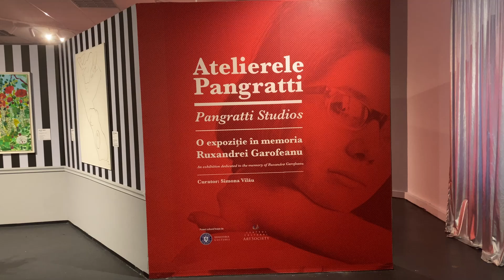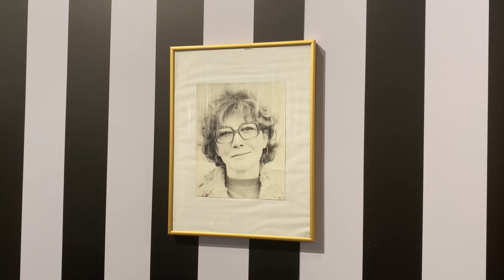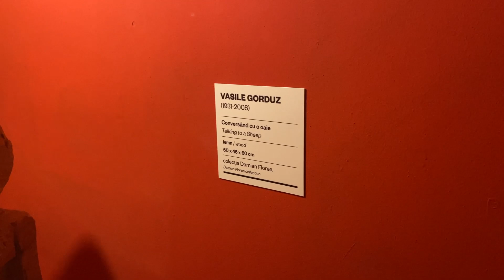Atelierele Pangratti / The Pangratti Workshops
O expozitie in memoria Ruxandrei Garofeanu, realizata de Art Safari in 1924.

An exhibition in memory of Ruxandra Garofeanu, organized by Art Safari in 1924.